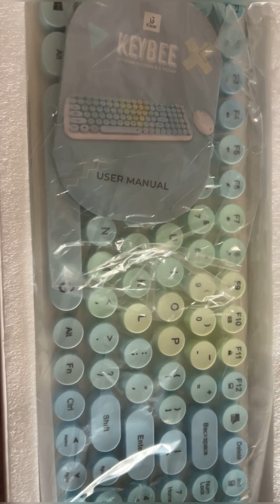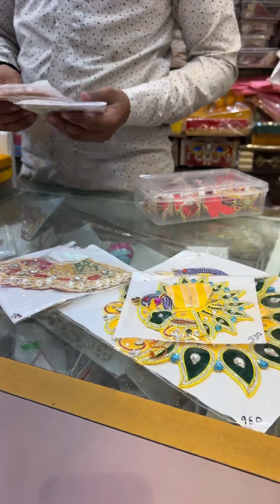Let do some shopping and darshan ❤️🛍️🛍️🌸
Agar aap Agra aye aur shopping na kiye toh kya Agra aye…..aur ek baniya Vrindavan mein Bihari Ji ke darshan ke bina toh reh hi na shakta ……..